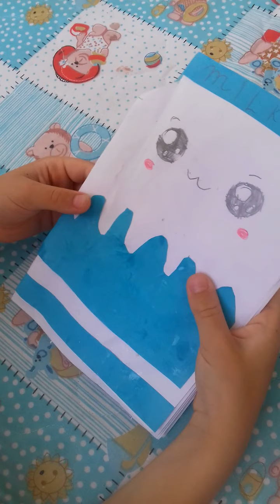Блокнотик с наклейками своими руками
Молочный блокнотик с милыми наклейками с сердечками. Сделано своими руками